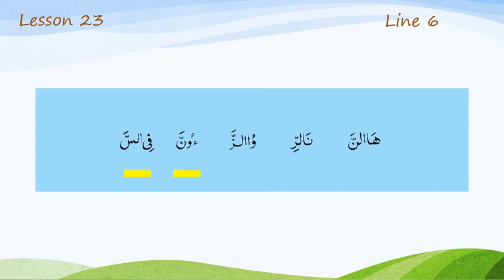Lesson 23 Line 6